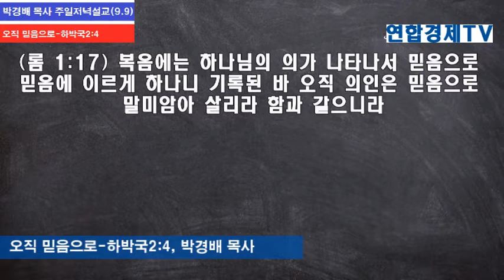오직 믿음으로-하박국2장4절, 박경배 목사 주일저녁설교(9.9)ㅣ연합경제TV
연합경제TV - 박경배 목사 주일저녁설교(9.9), 오직 믿음으로-하박국2장4절, ㅣ